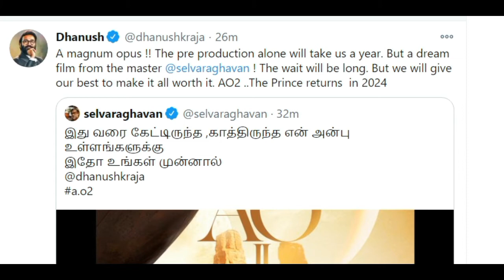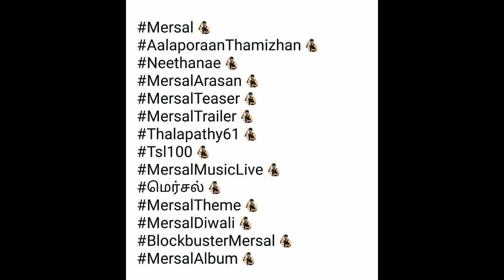AO2 Confirmed | Karnan Movie New Poster | Jayam Ravi 28th Movie | Master Emoji | Rocky Movie | Vijay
In This video I Shared Information About

1.  Aayirathil Oruvan Part Two Is Confirmed By Selvaragavan and Dhanush.

2. Dhanush Karnan Movie New Poster Is Released. ( First Look Soon )

3. Jayam Ravi Announced His  28 th Movie With Director N.Kalyanakrishnan And Produced By Screen Scene.

4. Thalapathy Vijay's Master Movie Emoji Is Released In Twitter.

5. Director Arun Matheswaran's Rocky Movie New Poster.